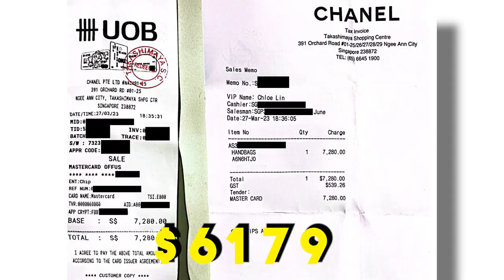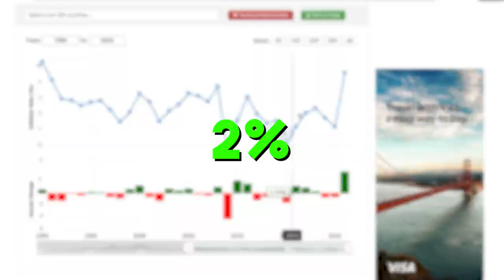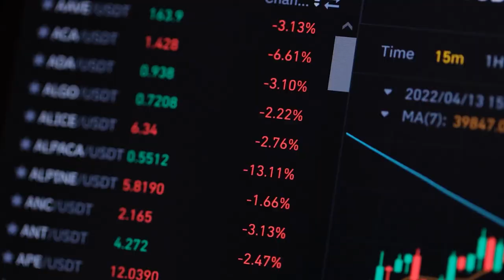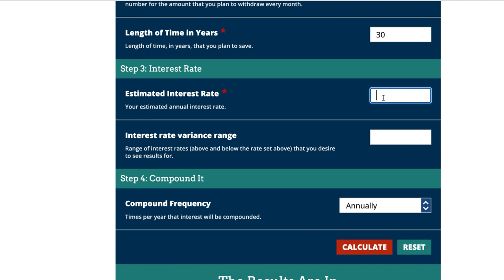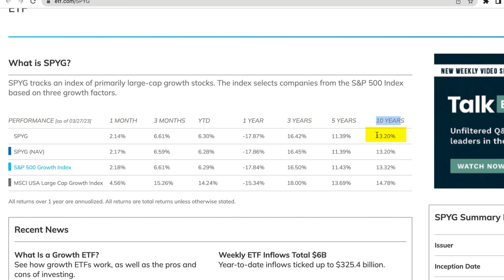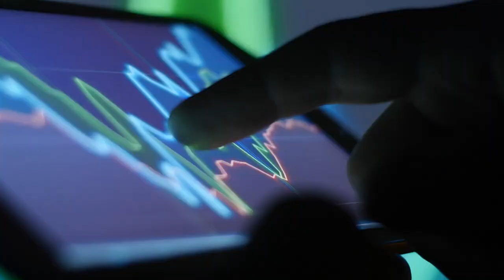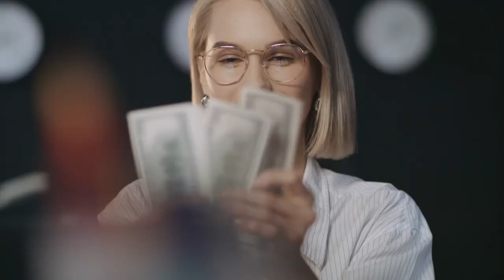Chanel As An Investment | Why I Spent $7280 On A Chanel Bag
[Brokerage Resources]
► MooMoo SG Promo 🎁 Deposit≧ S$3000 and perform 3 buy trades:
1 Bundle of Fractional Shares (S$70)

I recently bought my first-ever Chanel bag,
at a grand price of $7,280!!

A lot of influencers said buying a Chanel bag is a good investment. They say that Chanel bags can retain their value and in fact even appreciate their value over time. And many of them sold their Chanel bags for a profit!

Is this statement true?
Or are there better ways to make money work harder for you?

► Join MooMoo NOW to get a free Apple share* when you fund $2700 SGD ($0 commission fees)

► Channel Keywords: Investing | Options | Options Trading | Options for beginners | Options 101